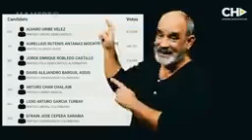Argumentos a favor del voto obligatorio, joven, selectivo.